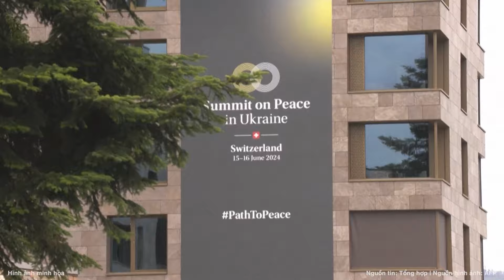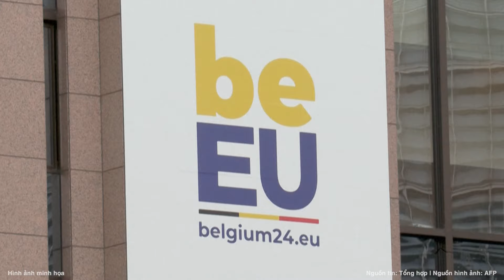Công bố lịch trình của Tổng thống Putin ở Triều Tiên trước khi đến thăm Việt Nam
Điện Kremlin cho biết Tổng thống Nga Vladimir Putin thăm Triều Tiên trong 2 ngày 18-19/6. Nhà lãnh đạo Kim Jong-un đã đưa ra lời mời ông Putin đến Triều Tiên trong chuyến thăm vùng Viễn Đông Nga hồi tháng 9 năm ngoái.